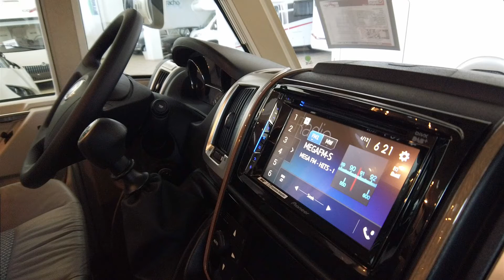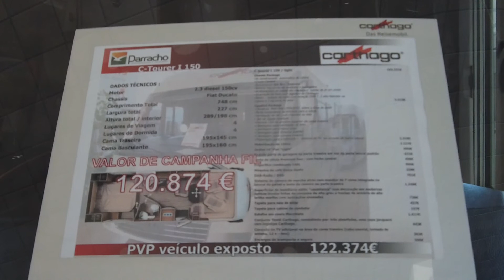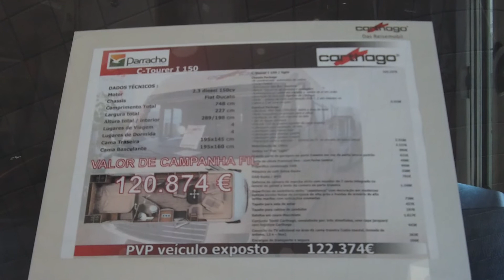A Perola CARTHAGO C-Tourer I 150 - COMPRIMENTO - 7,41 mt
MODELO - C-Tourer
VERSÃO - I 150
MOTOR - Fiat
POTÊNCIA - 160
LUGARES DE VIAGEM - 4
DORMIDAS - 4
COMPRIMENTO - 7,41 mt
LARGURA - 2,33 mt
ALTURA EXTERIOR - 2,90 mt
PESO BRUTO - 3500 kg

Com a vossa ajuda o Canal pode crescer mais, assim também me sinto motivado para percorrer o nosso país em busca de Novas Autocaravanas e divulgar os pontos de venda/concessionários das diversas marcas.

Também vou apresentar Autocaravanas usadas de forma a perceberem como funciona o mercado de usados.

Deixe o seu comentário, diga-me qual a Autocaravana que gostaria de ver aqui no canal.

Direitos de Autor Music - Teamwork Scott Holmes